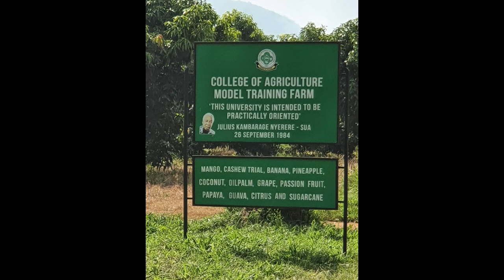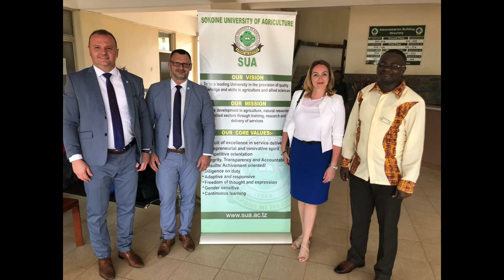Erasmus + with Sokoine University Tanzania 2020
Sokoine University of Agriculture (SUA), Tanzania, and the Banat University of Agricultural Sciences and Veterinary Medicine " King Michael I of Romania " from Timisoara, Romania, are partners in Erasmus+ KA107 .
During February 2020, there were 2 meetings at the SUA Main Campus  between the SUA and BUASVMT, within the frame of E+ project, BUASVMT being represented by  Prof. Sorin Stanciu, PhD, Vice rector for International Relations,Prof. Iancu Tiberiu, PhD, Vice rector for Education, Prof. Imbrea Florinel, PhD, Dean of the Faculty of Agriculture, Prof. Pet Ioan, Dean of the Faculty of Bio-engineering of Animal Resources, Lecturer Laura Smuleac, PhD, Vice dean of the Faculty of Agriculture and Erasmus+ Departmental Coordinator, Mr. Raul Pascalau, PhD,  Erasmus+ Head of Office, Mr. Paul Moldovan,  Patrimony administrator,  and on behalf of SUA, Prof. Raphael Chibunda, Vice Chancellor of Sokoine University of Agriculture,  Prof. Esron KarimuriboDirector, Directorate of Postgraduate Studies, Research, Technology Transfer and Consultancy, Mr. Fredwrick Chiwanga, lecturer from the Department of Language Studies at SUA.
Prof. Karimuribo said the two institutions are very similar as they have five faculties including College of Agriculture, College of Medicine and Veterinary, College of Food and Community Development and College of rural areas even the teaching programs are very similar to SUA.
He explained that Banat university is from Romania where there is cold weather and Tanzania is in warmer countries so our partnership is an opportunity to learn more about how to do agriculture in the winter zone and take into account we have regions that have colder climates such as Mbeya, Iringa, Arusha and Kilimanjaro and they will also learn how to do agriculture in warmer climates.
For his part, SUA Vice chancellor, Prof. Raphael Chibunda said the university had gained the privilege of being the only university in the country to receive funding from the European Union through ERASMUS+ program to collaborate and share professional experiences and added that the SUA continues to use the opportunities available to bring about the University and the nation as a whole.
BUASVMT intends to move forward the partnership with SUA and try to identify new opportunities for other types of projects.